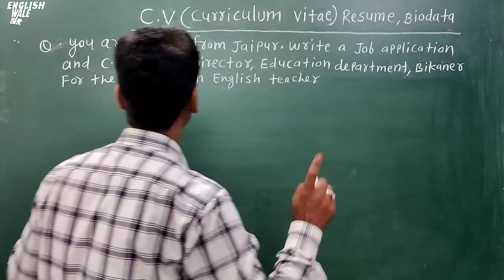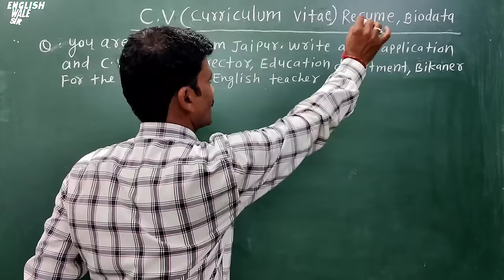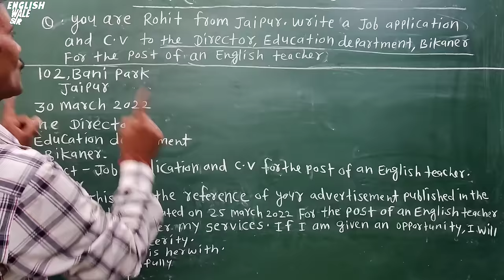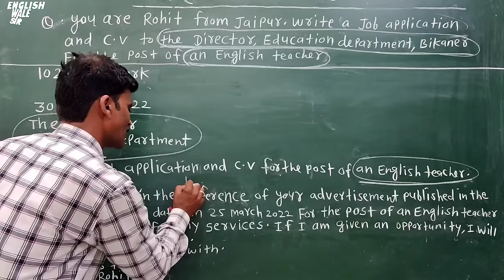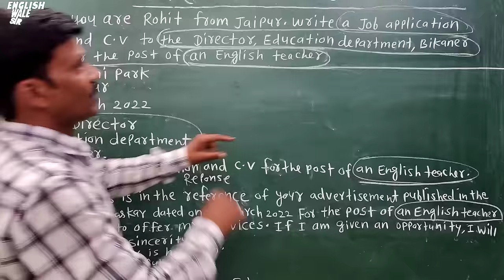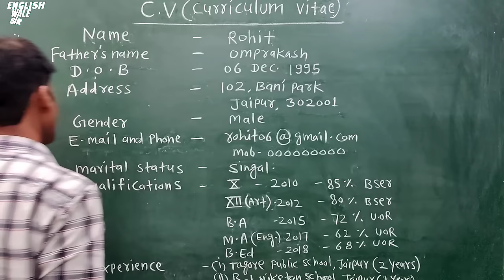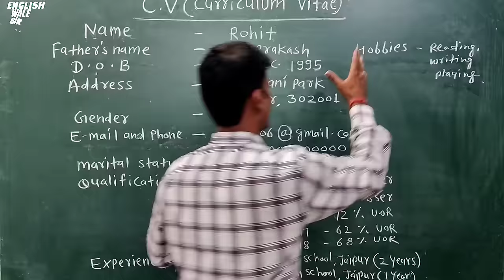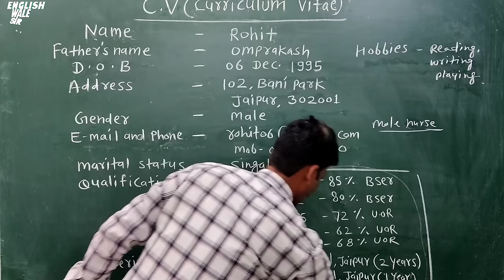CV kese likhte h | Cv likhne ka fix Format| Cv Resume Biodata kese likhte h